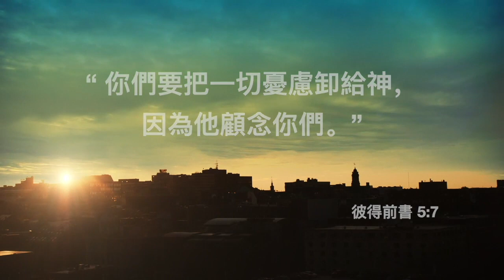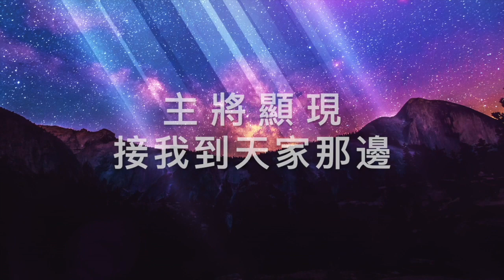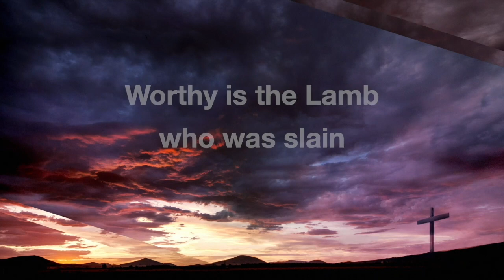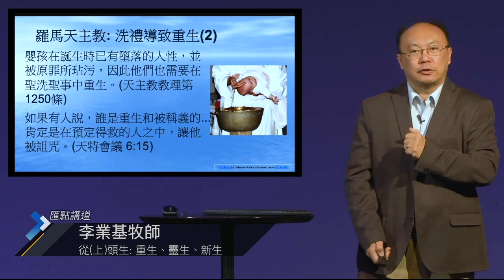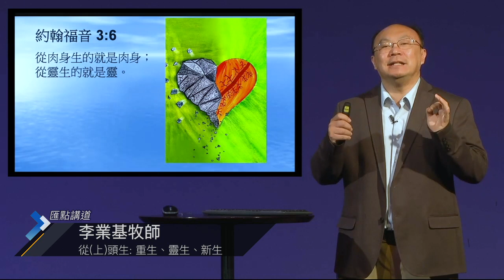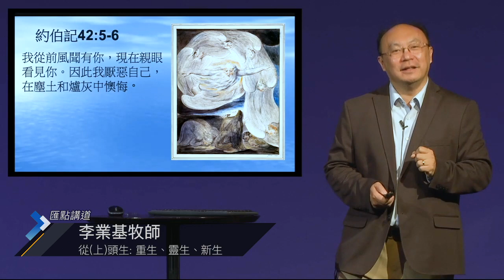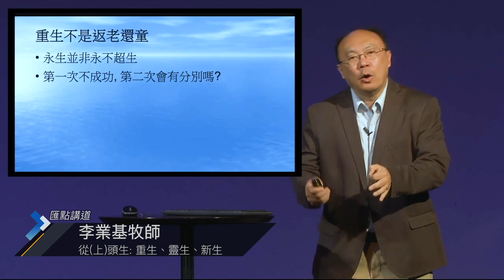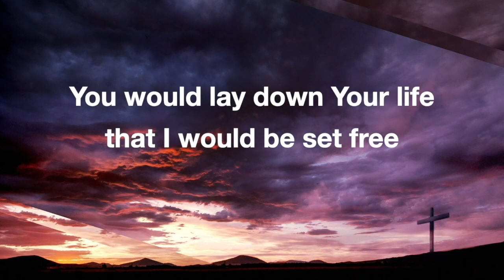Aug 2 | 從(上)頭生: 重生、靈生、新生 | 李業基牧師 Rev. Gideon Lee | 粵語崇拜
8/8-9 網上守主餐禮
我們會在8/-9網上崇拜其間守主餐禮。請跟據區牧指引在家中準備聖餐所需品。

招募青少年事工領袖
請聯絡：

人若不[重生]*，就不能見神的國。(約翰福音 3:3)

*born again (Gk. gennēthē anóthen)

或譯「從上面而生」born from the above

    什麼是「重生」?
        “Born-again evangelicals”
            Chuck Colson, Born Again (1976)
            Jimmy Carter 1976 總統競選

    四成的美國人自稱是重生的基督徒

    和合本「重生」
        約3:3, 4, 7
        多3:5 (paliggenesía)

    彼得1:3, 23 (anagennēsas)

    重生、水禮和聖靈的更新 (約翰福音 3:5)
        羅馬天主教: 洗禮導致重生 (天主教教理1213,1250,1263;)
        改革宗: 重生是神的工作(威敏斯特信仰告白28.4,5)

    浸信會: (浸信會信仰精義 第3, 4條)
        重生是神恩惠的工作，揀選是神恩惠的目的
        重生的人得到一個新的心，只有新的心才會悔改信主
        重生的信徒必忍耐到底

    衛理宗: 追求重生的經歷

    什麼是「從上面而生」?
        父神重生(彼前3:3)
        靈生的就是靈(約3:6)
        由神那裏來(約3:1)
        從[上]頭生(約3:3)
        anóthen
            從上頭 from the above (約3:31,19:11;太27:51;可15:38;雅1:17,3:15,17)
            從起頭 from the beginning (路1:3;徒26:5)

    再 again (加4:9 )

    什麼是「見神的國」?
        神的國就在你們中間/心裡(路17:20-21)
        現在親眼看見你。因此我厭惡自己(伯42:5-6)
        不恨自己...不能做我的門徒(路14:26)
    「重生」還是「從上面而生」?
        意義: 聖靈生的，就是從上面生的
        文字: anóthen在新約「從上頭」較多
        語境: 神的國在哪裏的問題
        畫蛇添足(第4節)? 人已經老了，如何能[重]生呢？
    重要性: 準確地定義「重生」
        重生不是返老還童(從上面而生)
        靈生純屬無中生有(創1:2)
        新生必然棄暗投明(約3:20-21)